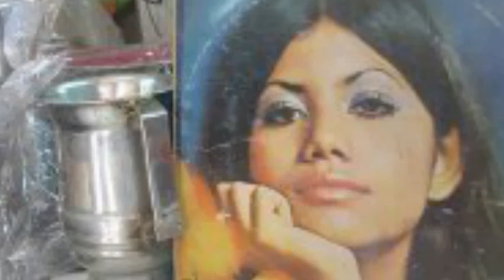Runa Laila and Ahmad Faraz...Ghazal.